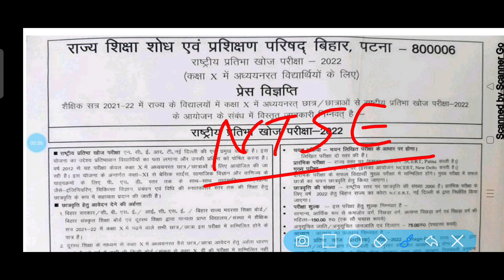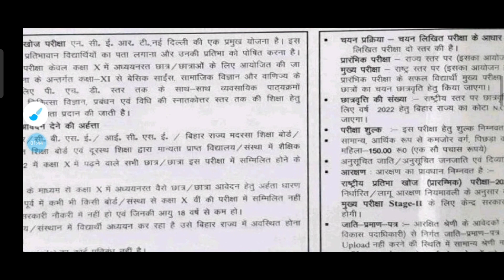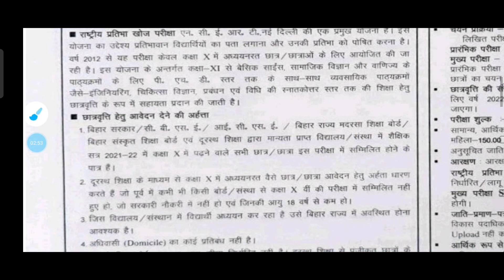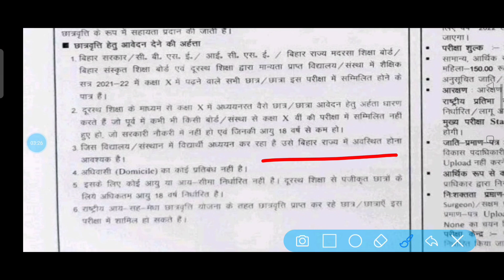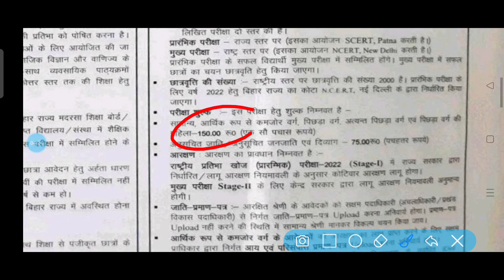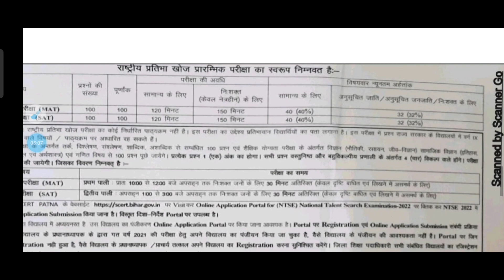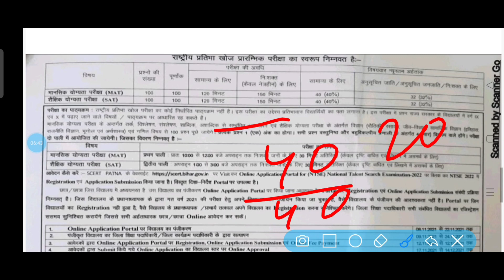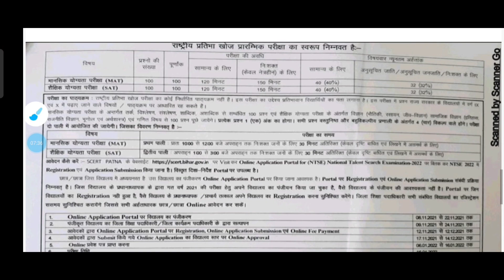NTSE EXAM 2024 देने से पहले ये सच्चाई जान लो || NTSE EXAM Information || NTSE Syllabus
Es video me maine rashtriya pratibha khoj pariksha 2024 Yani NTSE EXAM ki taiyari kar rahe students ke liye ntse syllabus aur exam pattern ke bare me bataya hai agar aap ko video achchha lage to like kare aur channel ko subscribe karen.